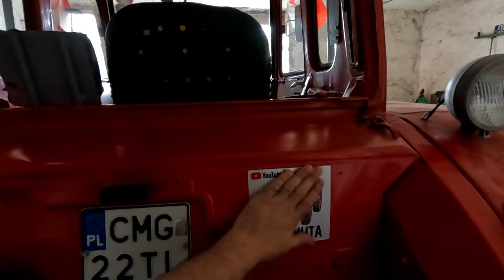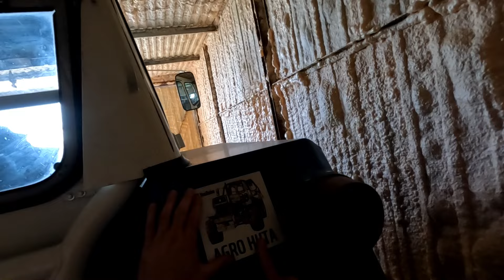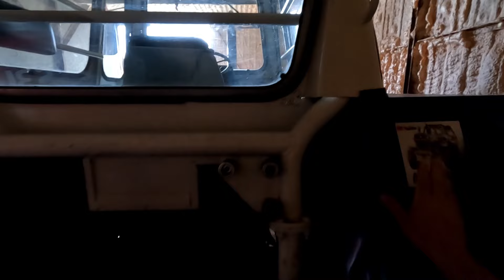Kilka prac na gospodarstwie oraz przygotowanie na WRAK RACE DĘBNO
Zapraszam do zakupu maszyn rolniczych firmy AGRO-SYSTEM